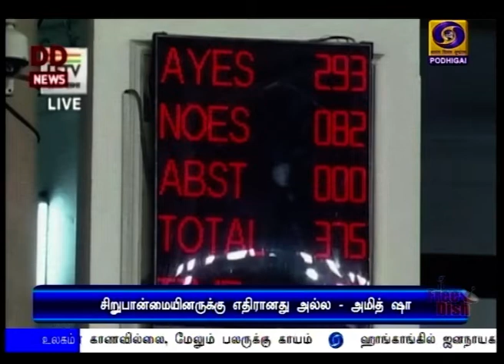சிறுபான்மையினருக்கு எதிரானது அல்ல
மத்திய அரசு கொண்டுவந்துள்ள குடியுரிமை சட்டத்திருத்த மசோதா சிறுபான்மையினருக்கு எதிரானது அல்ல என்று மத்திய உள்துறை அமைச்சர் அமித் ஷா உறுதி - வாக்கெடுப்பு நடத்தி மசோதா மக்களவையில் தாக்கல்